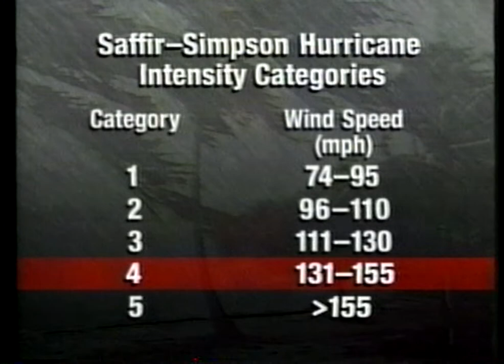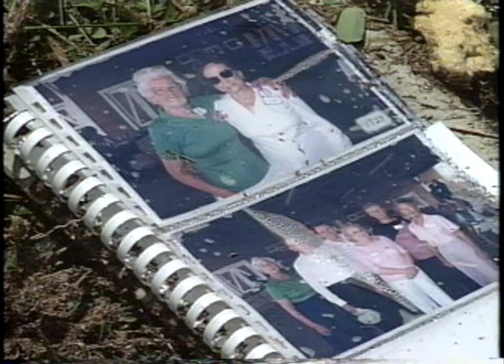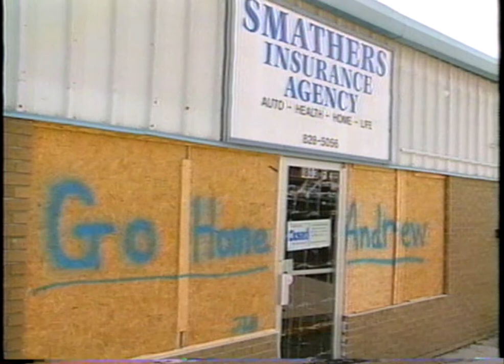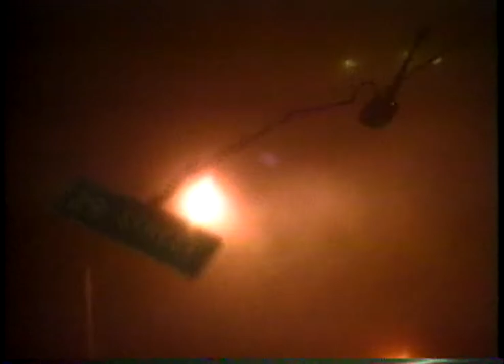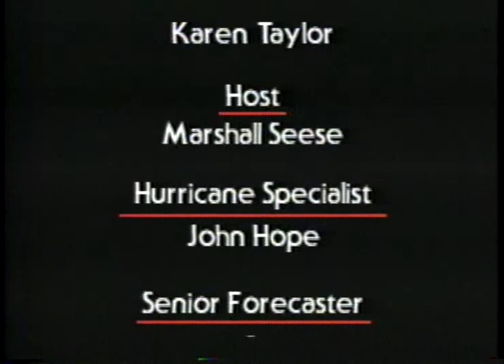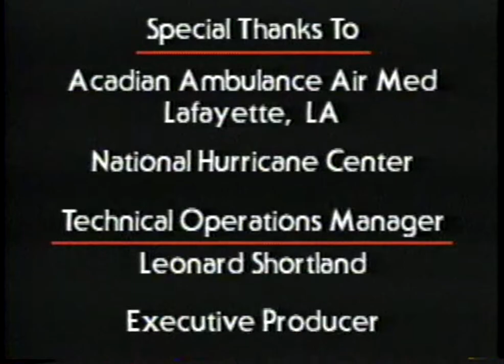Dark Days of August - The Weather Channel Home Video Collection (1992) (HD upscale)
This 1992 Weather Channel presentation, narrated by meteorologist Marshall Seese, was part of their Home Video Collection series of VHS releases, looking back on the catastrophic Hurricane Andrew.
Dan Chandler's intro: "In the last days of August, Hurricane Andrew bored down on the Florida coast. Across Florida and into Louisiana, Andrew cut a swath of destruction. The hurricane would eventually become the costliest natural disaster in U.S. history. The Weather Channel tracked the storm and followed its trail during...the Dark Days of August."

Upscaled and deinterlaced from 480i to 1080p